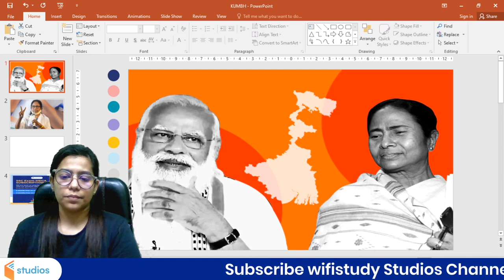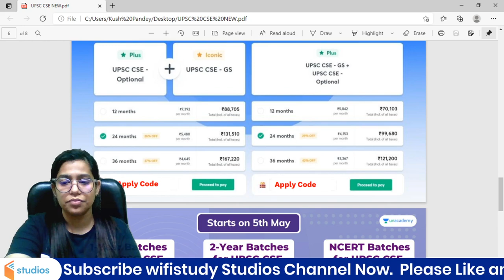UPSC CSE | Violence in West Bengal | Krati Singh violence in West Bengal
Krati Singh and more top educators are teaching live on Unacademy Subscription.

 Unacademy Subscription Benefits:
 1. Learn from your favorite Educator
2. Dedicated DOUBT sessions
 3. One Subscription, Unlimited Access
4. Real-time interaction with Educator
5. You can ask doubts in the live class
6. Limited Learner
7. Download the videos & watch offline